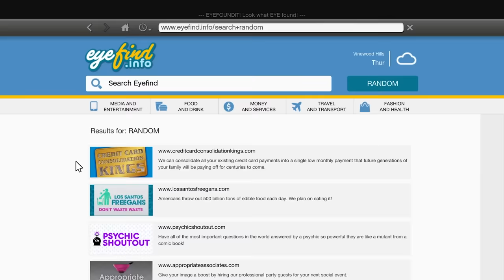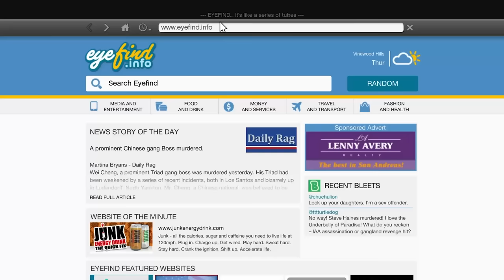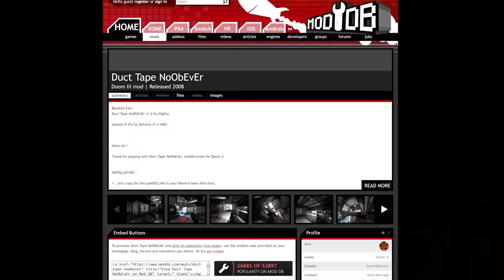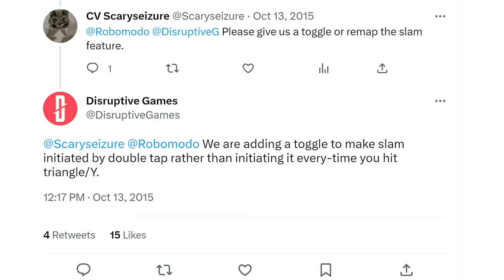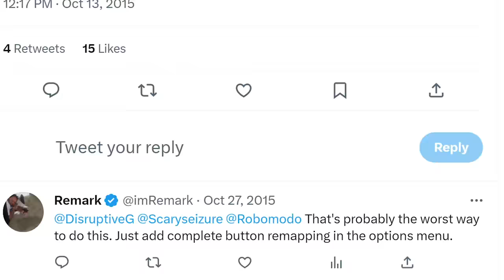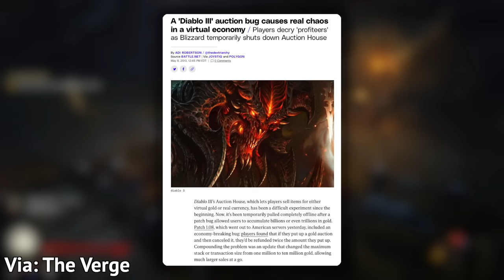10 WORST Game Mechanics Ever Created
Some gameplay feats and moments just didn't quite hit the mark. Here are some gameplay mechanics and moments in games that players did not enjoy.

0:00 intro
0:17 Number 10
1:45 Number 9
3:58 Number 8
5:38 Number 7
7:49 Number 6
9:07 Number 5
10:48 Number 4
12:33 Number 3
13:58 Number 2
15:33 Number 1